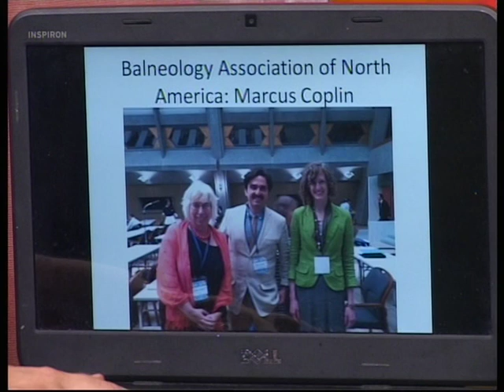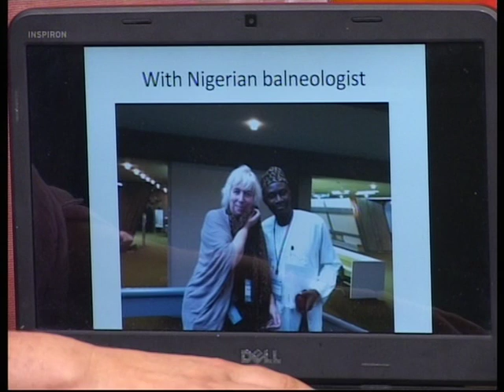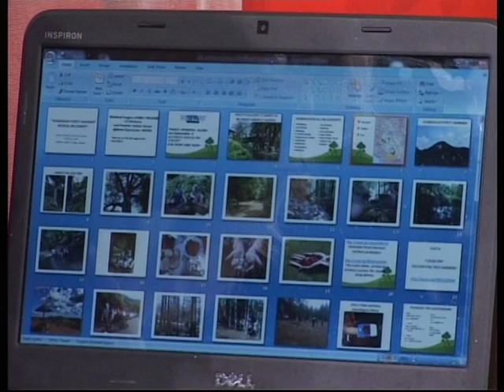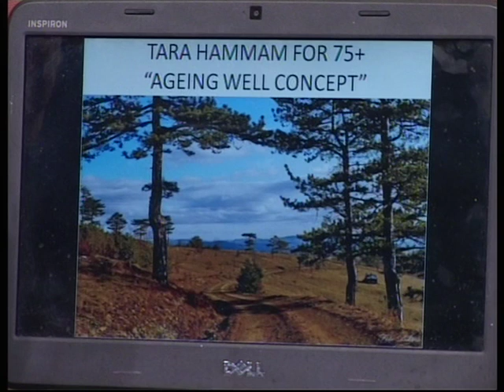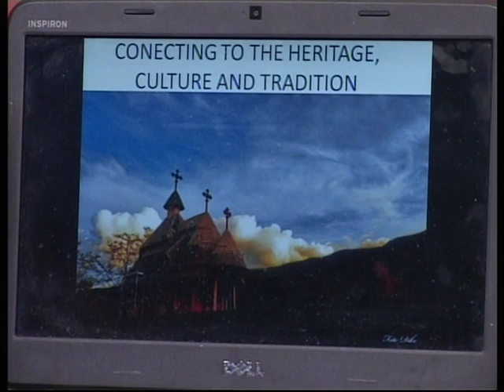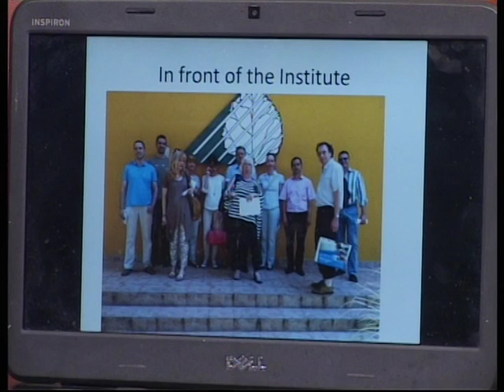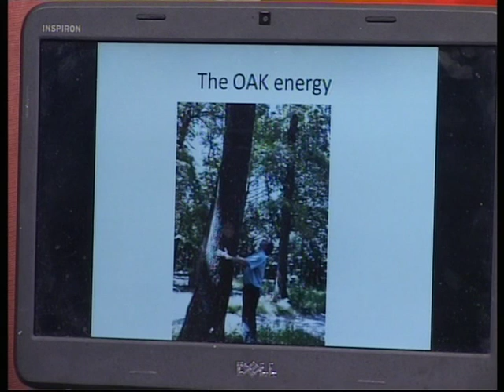Ruska jakic i Gorana isailovic " Ljubav i moda" 27 07.2014.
Emisija "Ljubav i moda"  prica o sumskoj medicini